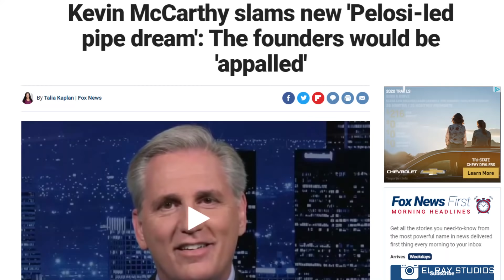Nuevo Estímulo de 3 TRILLONES $1200 por personas Proponen la Cámara de Representantes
Para mas noticias en Instagram @elraystudios
Que Opinas sobre este Bill de Estímulo?